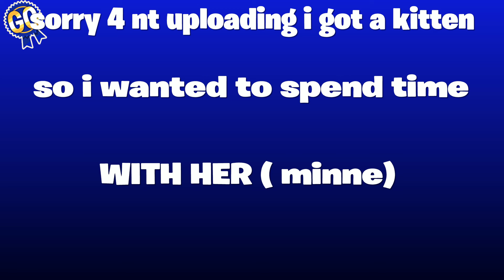sorry for uploading